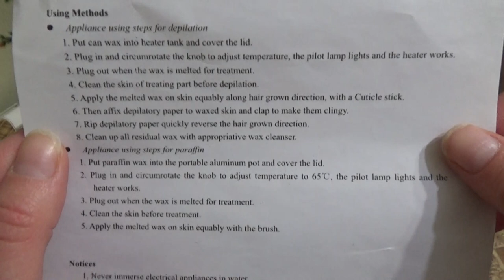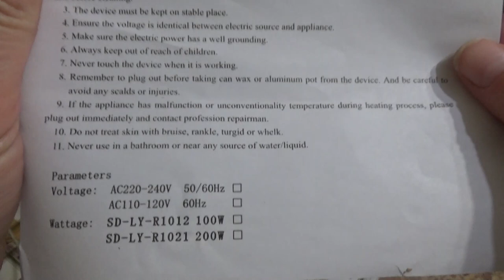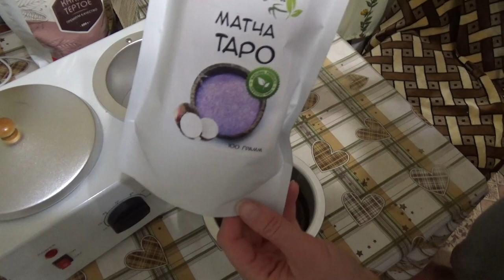Мармит для шоколада или воскоплав 2 в 1, Wax Warmer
Если хотите мне что-то прислать или написать письмо:
152616, Ярославская обл, г. Углич,  Косырева Ольга Игоревна, до востребования ;-)